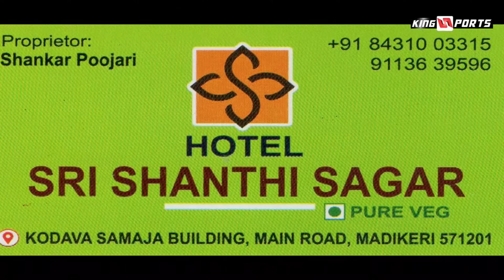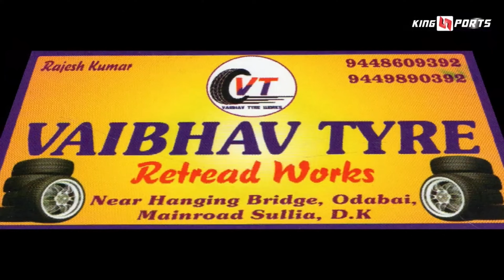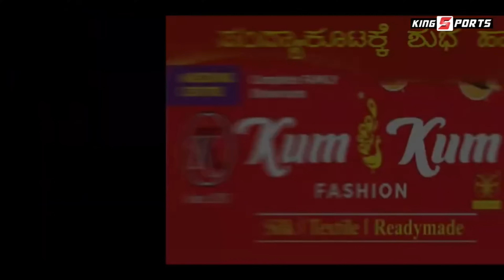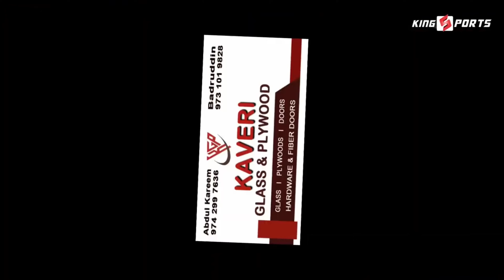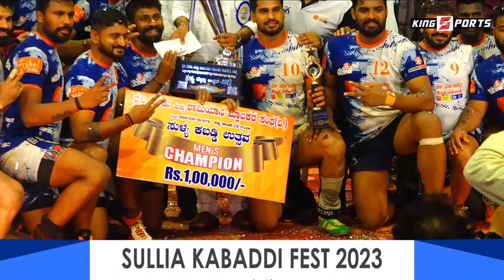BANK OF BARODA & YENEPOYA UNIVERSITY BIG FINAL MATCH | LIGHTS & SOUNDS OWNERS ASSOCIATION, SULLIA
🔴LIVE on Kings Sports

To booking number :-  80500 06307, 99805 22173,